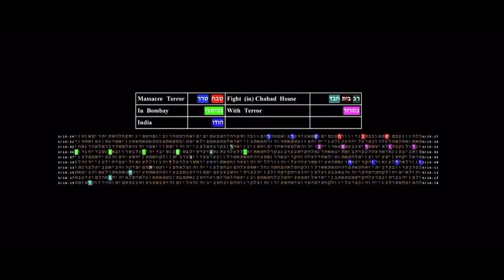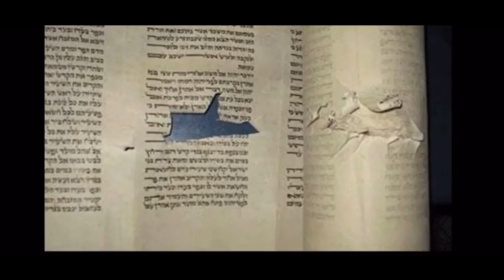CAPTAIN DAN GORDON ON THE BIBLE CODE - MATITYAHU GLAZERSON